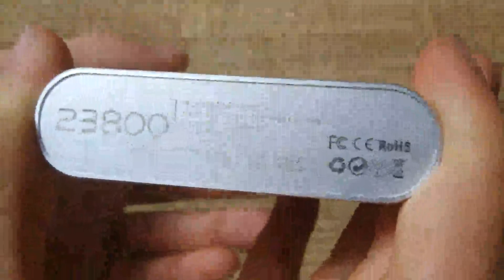BONAI 23800mAh Power bank Batterie Externe iPhone, JE SUIS AVIDE DE COURANT